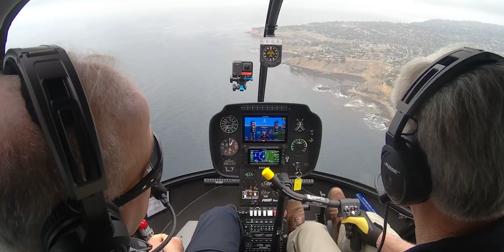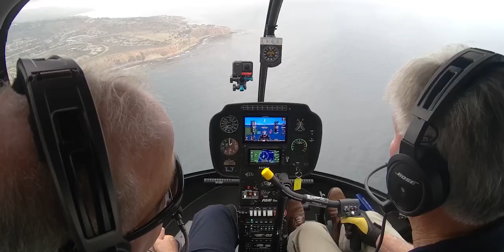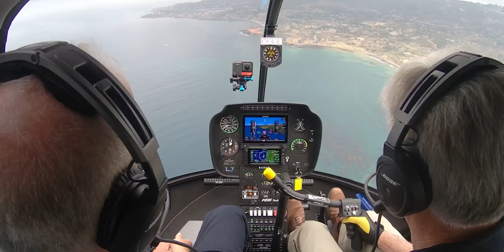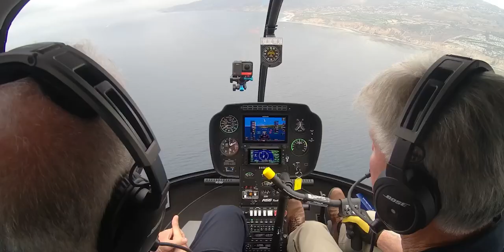In-flight interview with RHC President Kurt Robinson for Vertical Magazine.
Kurt Robinson, President of RHC takes Vertical Magazine on an R66 flight. Watch the whole video, available on both Robinson and Vertical YouTube Channels.